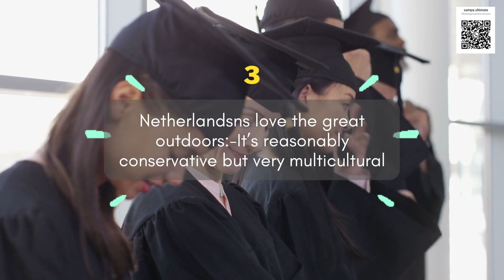32. Other Vibrant Facts other than study in Netherlands